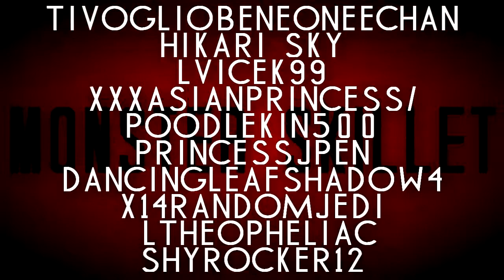Monster MEP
Song: Monster - Skillet

Hey, after ages of no one offering to do the replacement I finial finished my school work and bothered to do that; as well as my shitty intro after my failed attempted that look even shitty than now.

Part  1: TiVoglioBeneOneeChan [Higurashi When They Cry]
Part  2: Hikari Sky [Elfen Lied]
Part  3: lvicek99 [Black Butler]
Part  4: xxxAsianPrincess [Dialovers]
Part  5: poodlekin500 [Fruits Basket]
Part  6: PrincessJpen [Tokyo Ghoul]
Part  7: DancingLeafShadow4 [Fairy Tail]
Part  8: ϰ14ℛᴀɴᴅᴏᴍℐᴇᴅɪ [Attack on Titan]
Part  9: LTheOpheliac [I Love You]
Part 10: Shyrocker12 [Personal 4]
Part 11: Princessjpen [Beyond the Boundary]